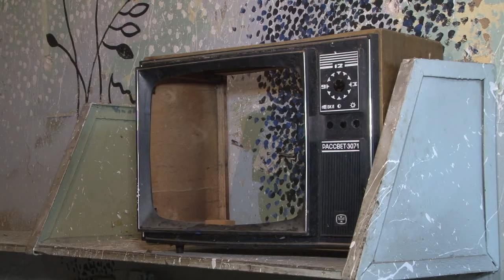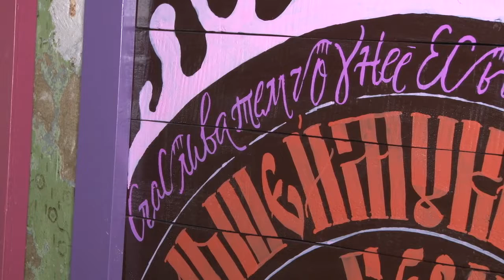DniPRO ГогольFest. Арт Сквот. Ліза Басай. Ранок з UA:Дніпро 30.09.2019